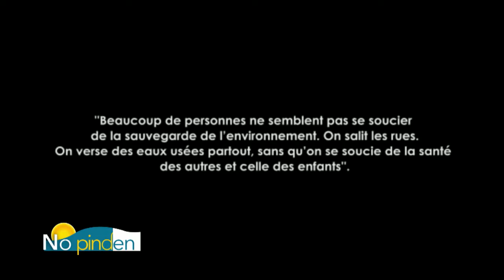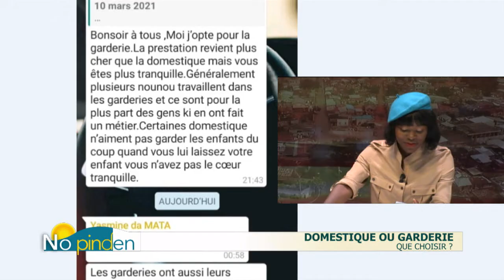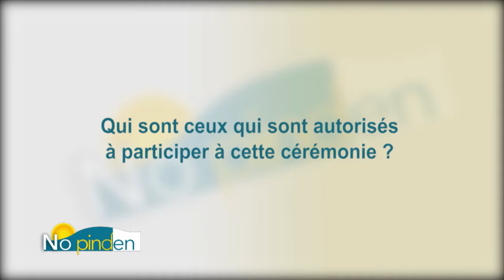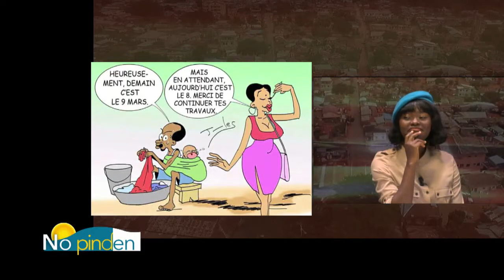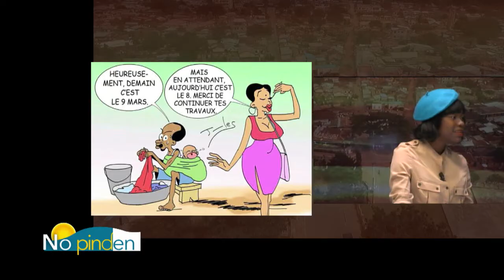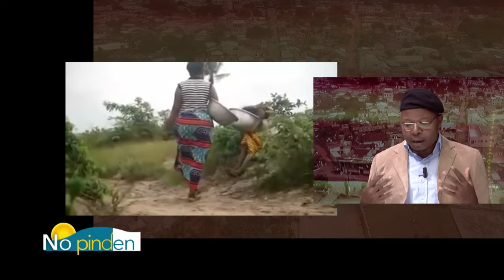[Replay] "No pinden" du mercredi 10 mars 2021